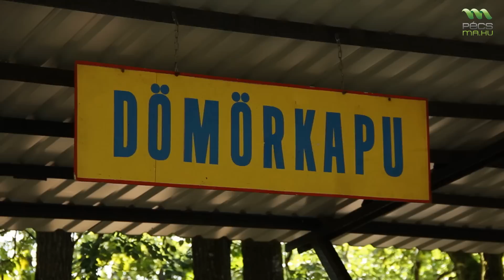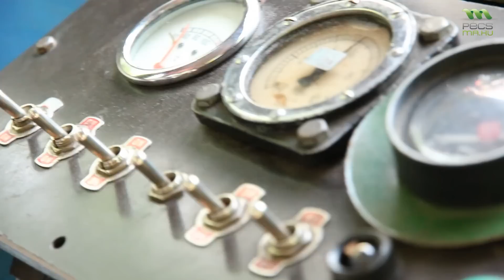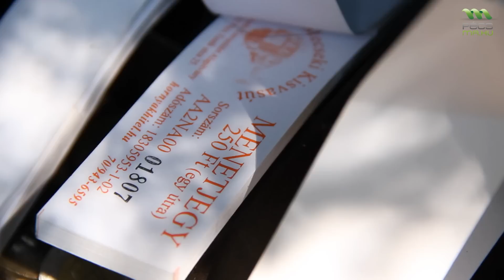Akinek az élete a Mecseki Kisvasút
Andróczi István, a pécsi kisvasút masinisztája 25 éve ingázik a rekordrövidségű, pár száz méteres vasútvonalon. Ha nincs utas, a dolog kicsit unalmassá tud válni, ha viszont tele a vagon gyerekekkel, az neki mindent megér.